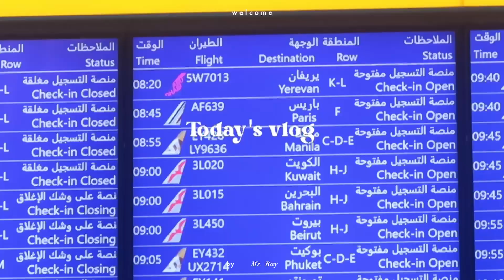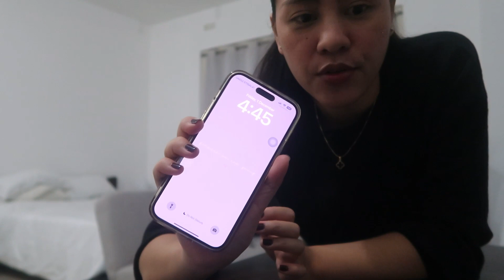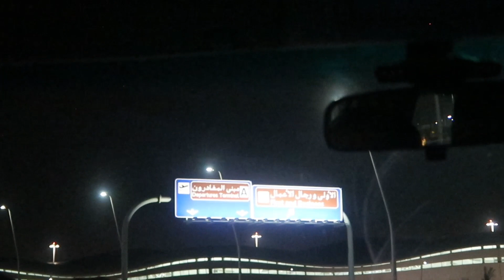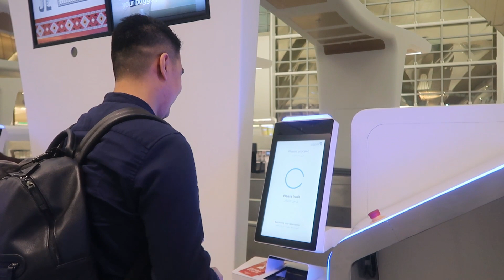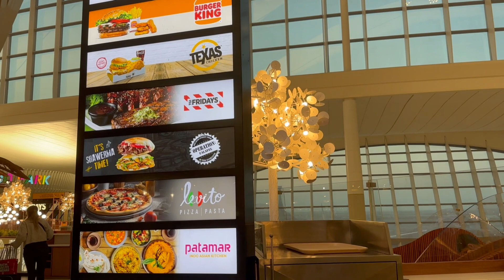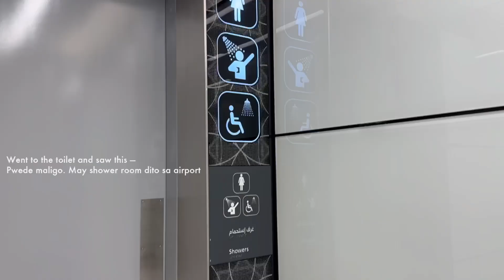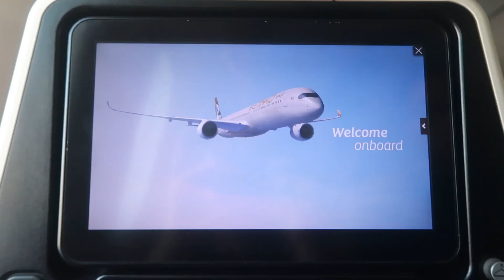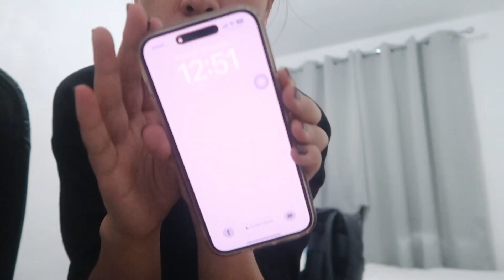BYAHE NAMIN PA-PILIPINAS! ♡ FIRST TIME SA BAGONG AIRPORT NG ABU DHABI + SIMULA NG NG BAKASYON! | ray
Philippines here we come!